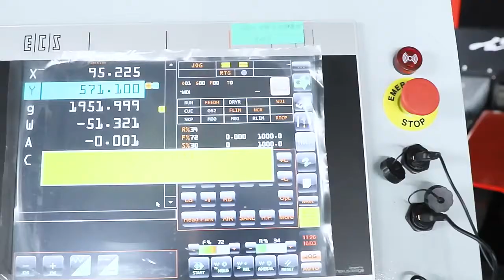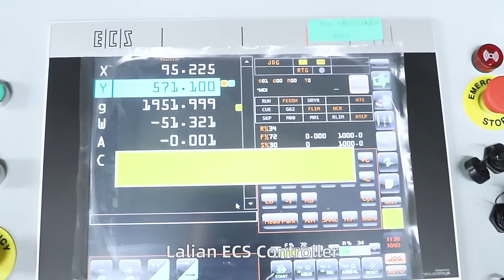Thick metal waterjet cutting machine